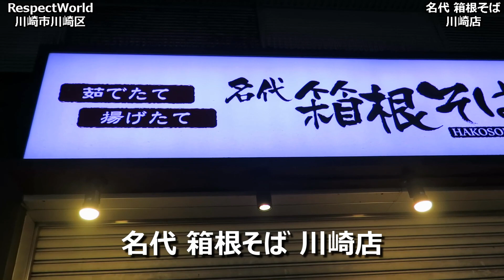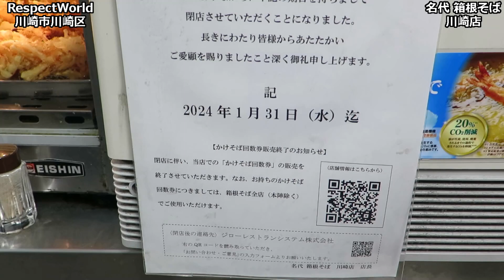【閉店】【立ち食いそば・うどん】のどぐろ・ほたて・春菊天そば 名代 箱根そば 川崎店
【店名】
名代 箱根そば 川崎店

【場所】
神奈川県川崎市川崎区駅前本町8-19
JR川崎駅より徒歩4分

【オーダー】
のどぐろ・ほたて・春菊天そば 650円